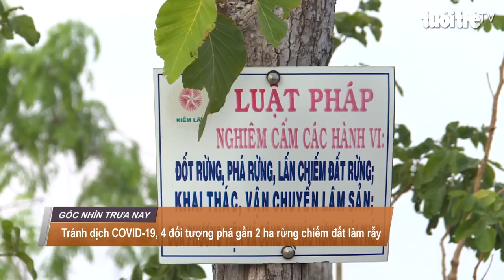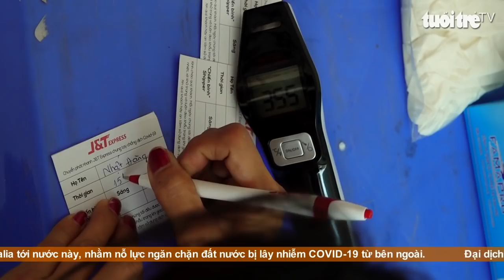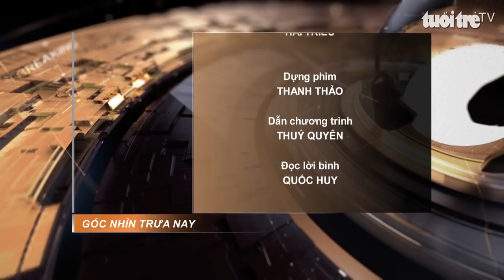Góc Nhìn Trưa Nay | Tránh dịch COVID-19, 4 đối tượng phá gần 2 ha rừng…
Bản tin có nhiều thông tin hấp dẫn: Hà Nội cải tạo bệnh viện hoang thành nơi cách ly chống dịch COVID-19; Chuyển Kí túc xá ĐHQG TP.HCM thành khu cách ly; Tránh dịch COVID-19, 4 đối tượng phá gần 2 ha rừng…